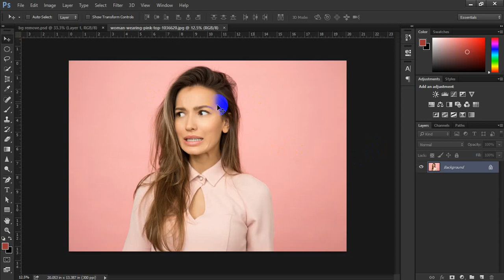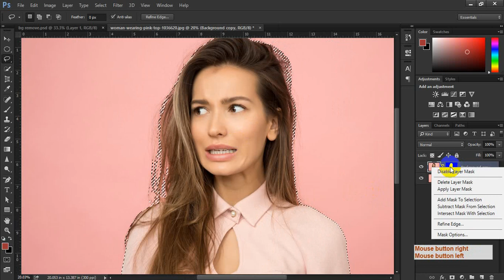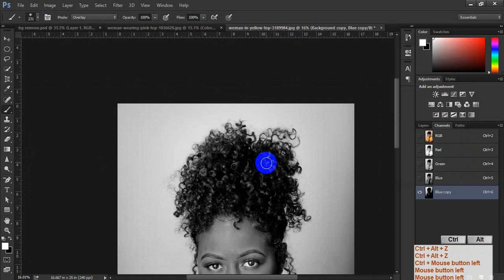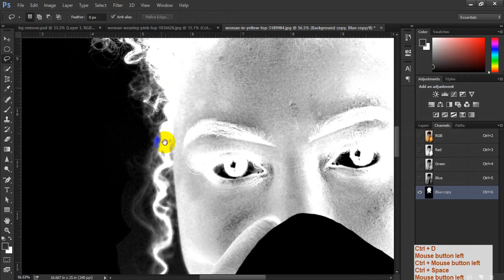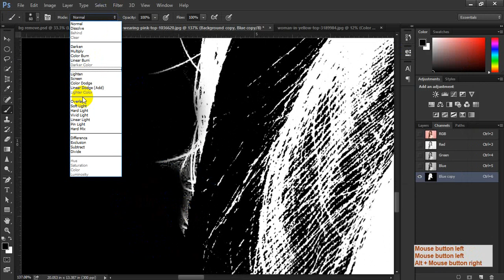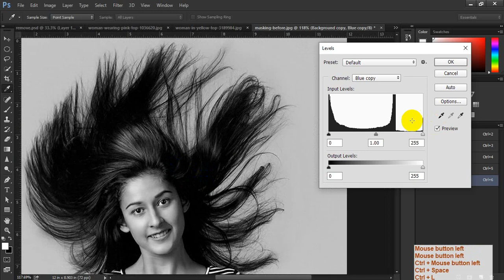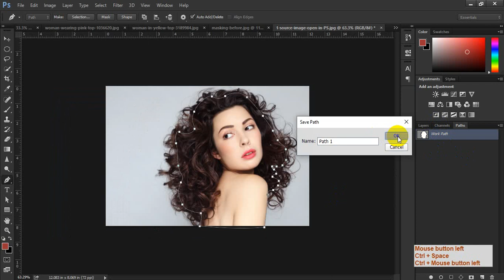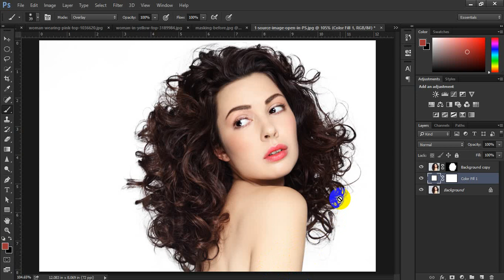Magura 470 C12 10 Aug 2020